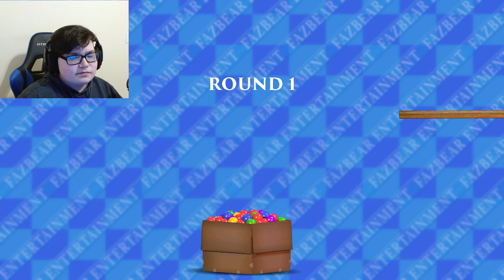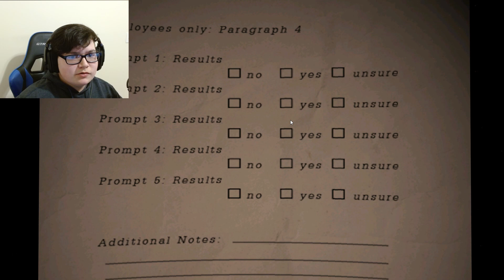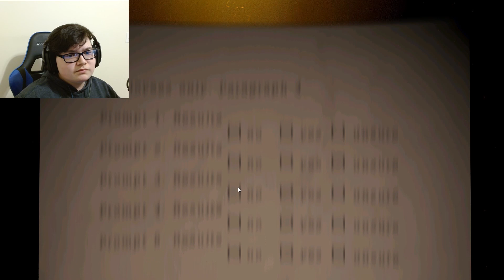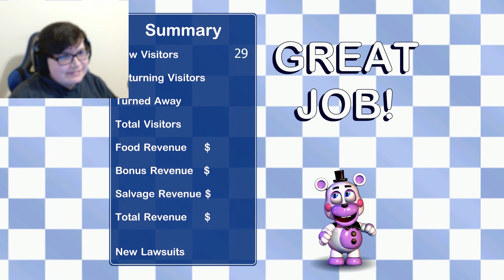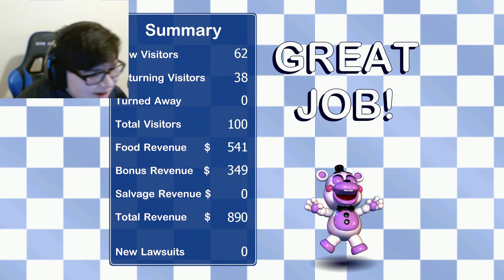Everything is so expensive!!!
Five Nights at Freddy's 6 {Pizzeria Simulator} #2